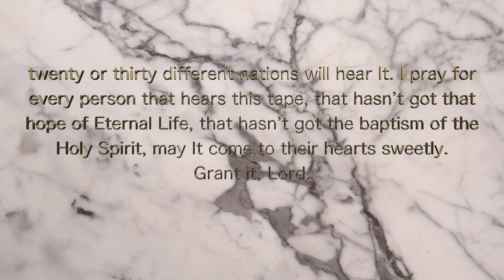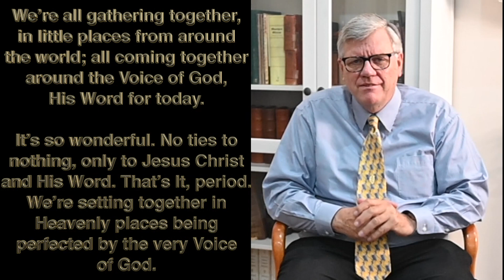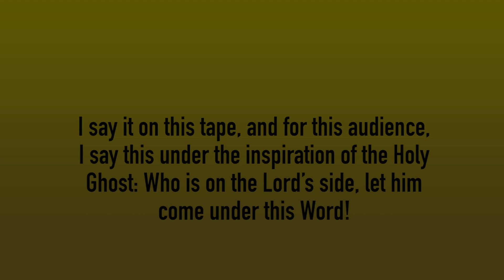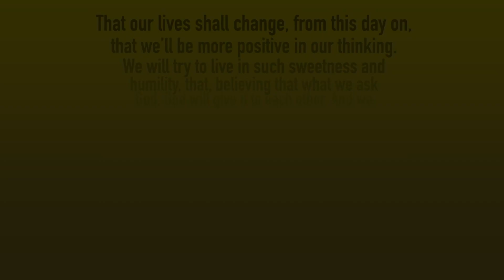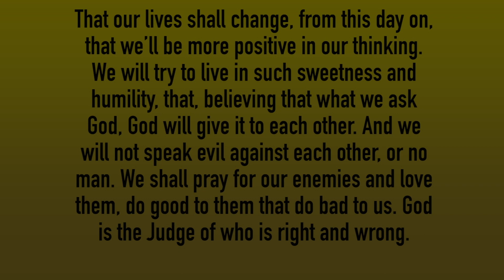Punjabi India 10 21 23, ਪਰਮੇਸ਼ੁਰ ਦੇ ਪਿਆਰੇ ਭਵਨ, ਭਾਈ ਜੋਸਫ਼ ਬ੍ਰੈਨਹੈਮ ਦੀ ਚਿੱਠੀ Joseph Branham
Punjabi India Oct 21 2023, ਪਰਮੇਸ਼ੁਰ ਦੇ ਪਿਆਰੇ ਭਵਨ, ਭਾਈ ਜੋਸਫ਼ ਬ੍ਰੈਨਹੈਮ ਦੀ ਚਿੱਠੀ Joseph Branham & Billy Paul Branham